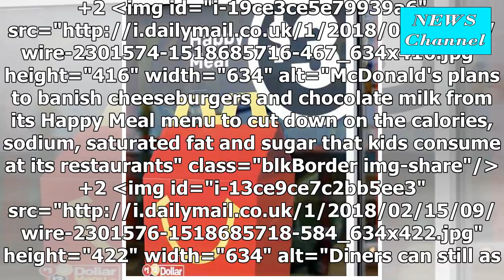McDonald's cheeseburgers and milk chocolate banishes from happy meals to help kids eat healthy with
McDonald's cheeseburgers and milk chocolate banishes from happy meals to help kids eat healthy with all combo 600 calories or less